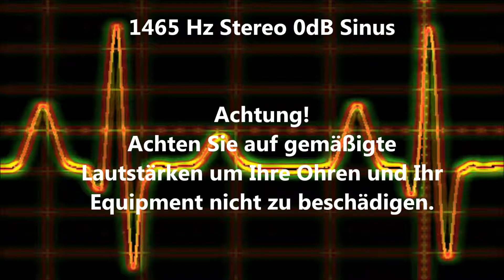1465 Hz Sinus Ton Test 0dB Stereo Piepton Wave Ton